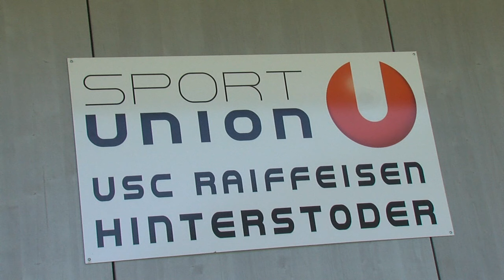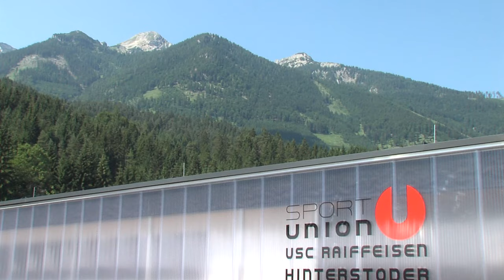Eröffnung des Fussballplatzes in Hinterstoder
Eröffnungsfeier für den neuen Fußballplatz in Hinterstoder